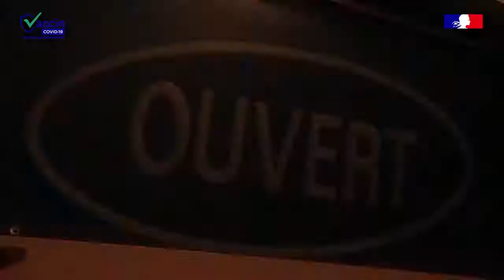Beautiful Advertisement done for Vaccination in France.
Watch this beautiful advertisement done for Vaccination in France